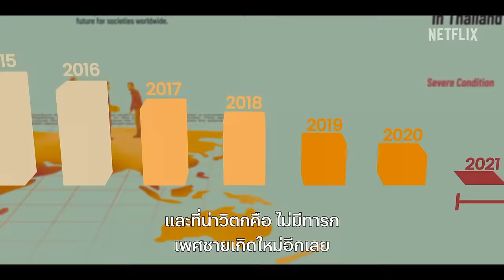ดูแล้วรับรองอมยิ้ม! ชาเลนจ์สุดฟินจากแก๊งนักแสดง Ready, Set, Love เกมชนคนโสด | Netflix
‘เบลล์-บลู-แมน-ลิลลี่-คิ้วท์’ หนุ่มหล่อสาวสวยจากซีรีส์ Ready, Set, Love เกมชนคนโสด จะมาแข่งกันในชาเลนจ์สุดสนุก Ready, Set, Play ทั้ง 3 เกมนี้ บอกเลยว่าต่อให้ไม่ใช่เอฟซี ก็มีอมยิ้มตาม!

พบกับการแข่งขันของเหล่าสาวโสด เพื่อชิงสิทธิ์การได้แต่งงานกับหนุ่มหล่อชวนฝัน ในวันที่โลกไร้ซึ่งผู้ชายได้ในซีรีส์ ‘Ready, Set, Love เกมชนคนโสด’ ที่ Netflix เท่านั้น!

ติดตามความเคลื่อนไหวของ Netflix Thailand ได้ที่